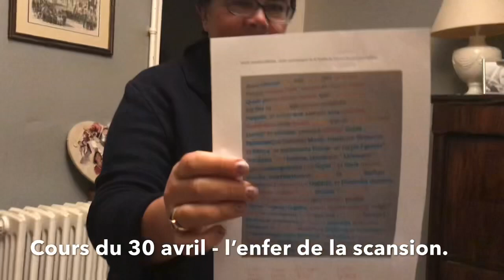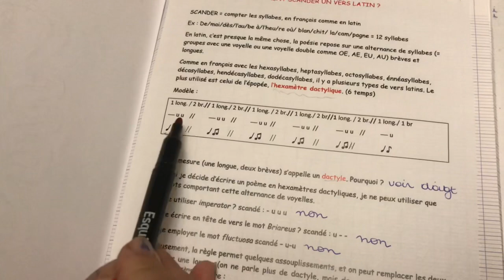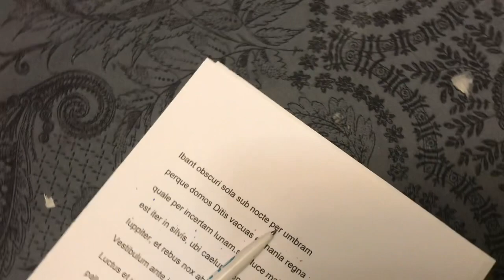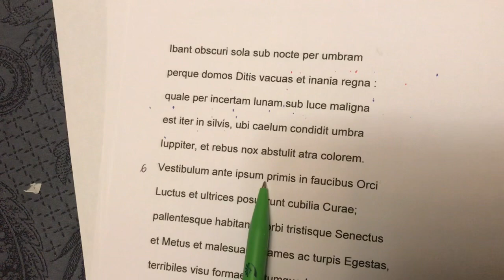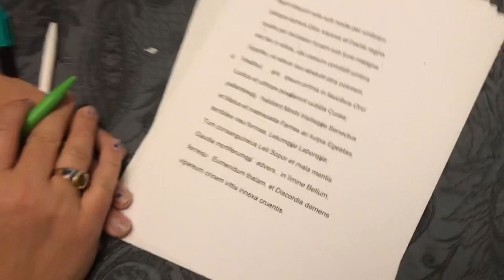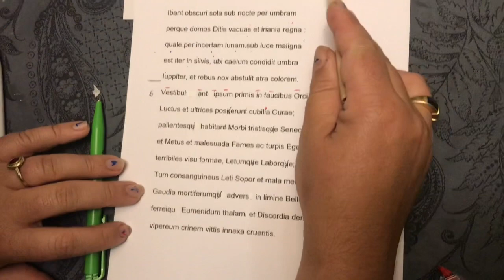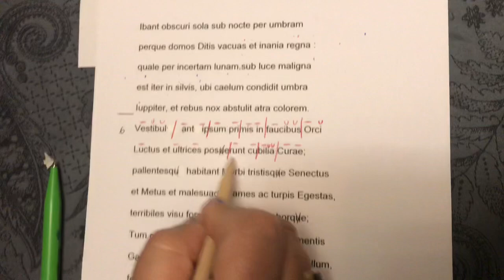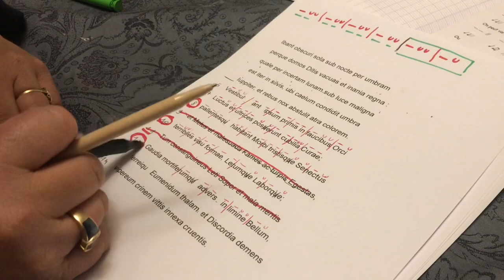Cours du 30 avril 2020 - l’enfer de la scansion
Cours 2Nde latin